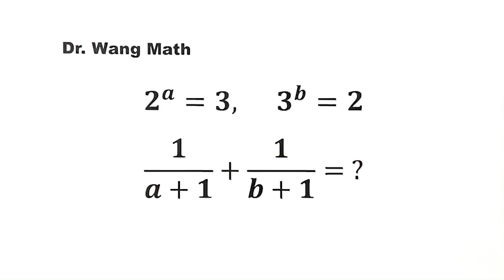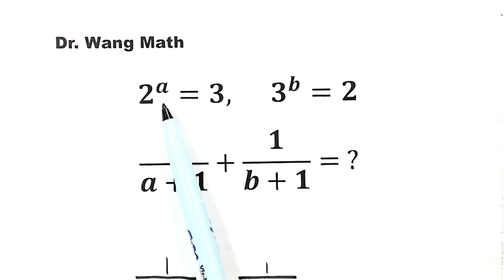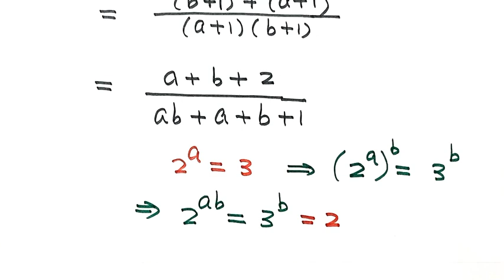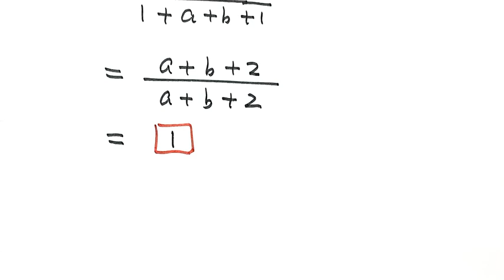Exponential Equations | Chinese Junior Math Olympiad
How to solve this Mathematical Olympiad question?  How to solve exponential equations? This algebra video presents how to use algebra techniques and tricks to prove this inequality quickly and easily. This question is from the Chinese Mathematical Olympiad. For another challenge Math Olympiad